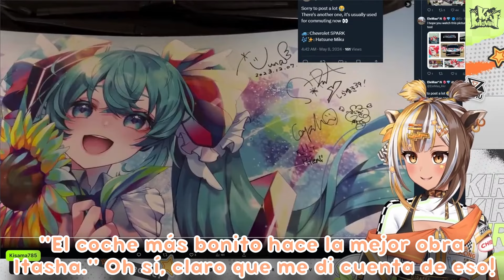Kiri Kilovolt quiere ese patrocinio de F1 (Lando Norris, llámame) [Vtuber Sub Español]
Lando Norris es conductor profesional de carreras, y Kiri Kilovolt es qt 3.14 profesional.

Lando Norris is a professional race care driver, and Kiri Kilovolt is a professional qt 3.14.

Song:
Toad Village - Crash Bandicoot 3